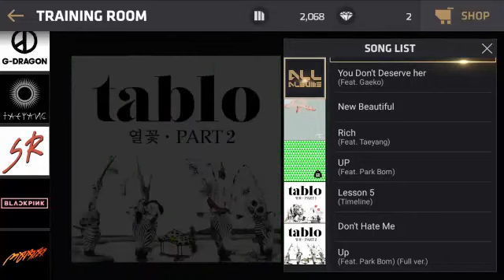BEAT EVO YG- EPIK HIGH - DON'T HATE ME - EXPERT FAST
S- PERFECT = 568
PERFECT     = 182
GREAT         = 51
GOOD           = 21
MISS             = 1
COMBO        = 734